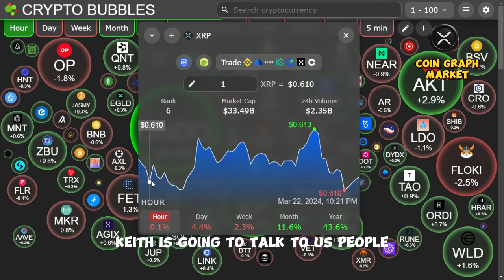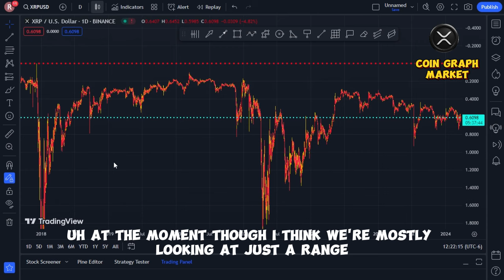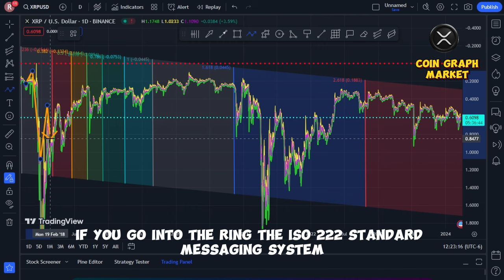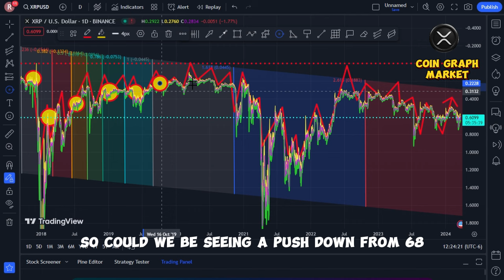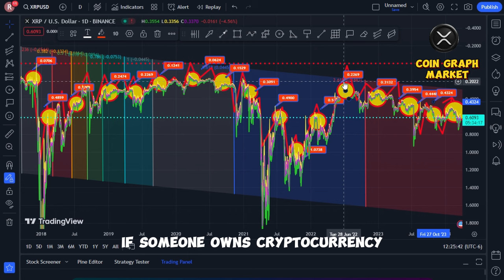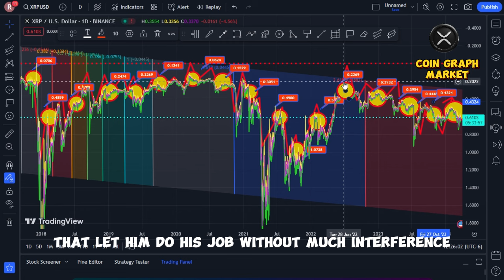Crypto Markets Primed for Explosive Growth! $7 Trillion Inflow Expected! Ripple XRP Update!!!